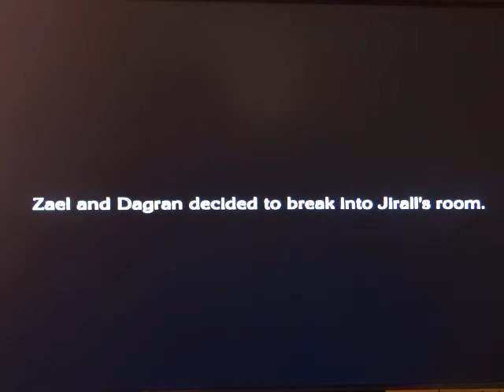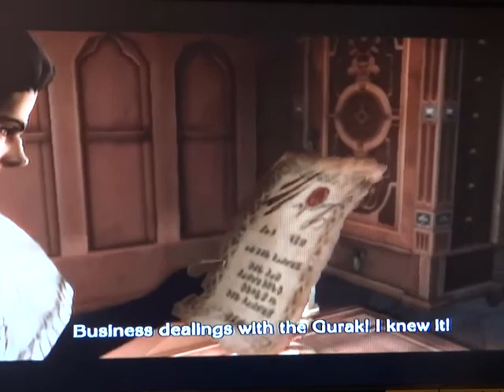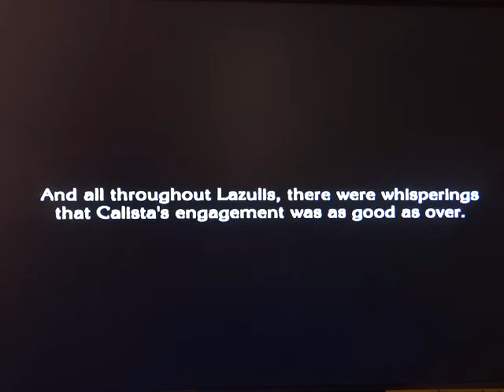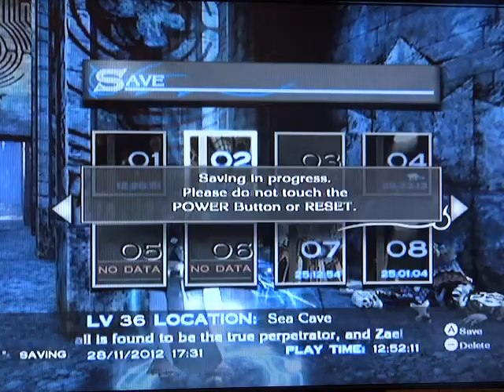the last story playthrough pt64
this is the best rpg by far decent length 43 or more chapters.british voice actors are pretty good none the less also the characters are likeable and amazing.

also I'm on facebook/matthew heil